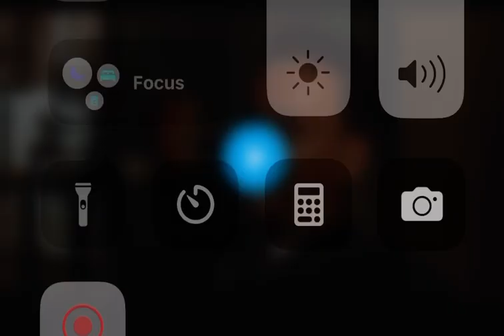Green mile clip